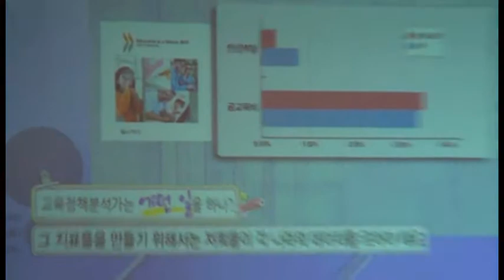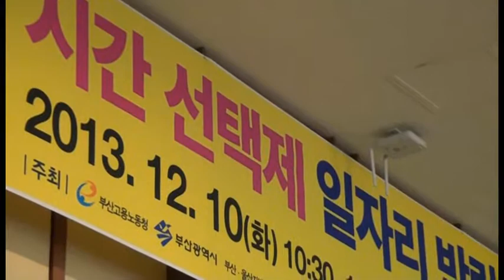(NAM) 시간선택제 일자리 구직 행렬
10일 부산 벡스코 컨벤션홀에서 열린 '시간선택제 일자리 박람회'를 찾은 구직자들이 입장을 기다리고 있다. 이날 박람회에는 삼성·롯데·신세계 등 6개 그룹 11개 계열사와 지역 시간선택제 일자리 기업 74곳이 참여했으며 500여 명을 채용한다. /남강호 기자